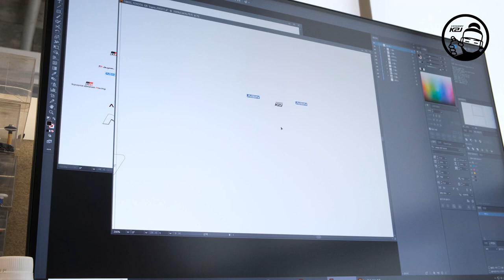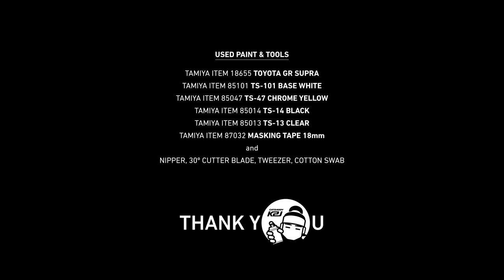Mini 4WD Painting 02_TOYOTA GR SUPRA